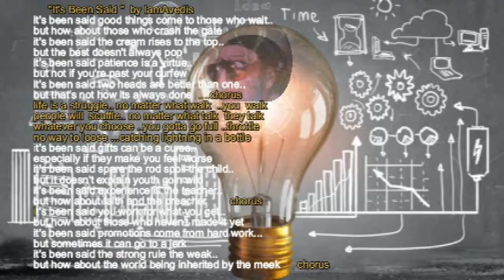"It's Been Said" by IamAvedis